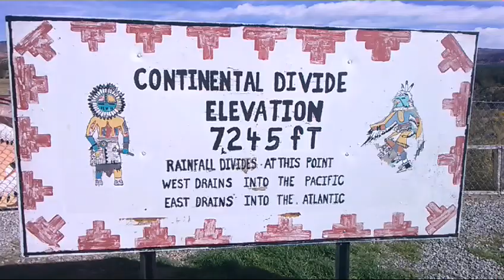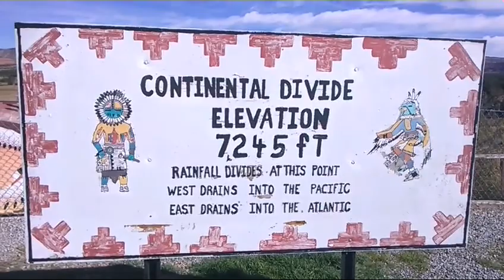Crossing into New Mexico, Continental divide